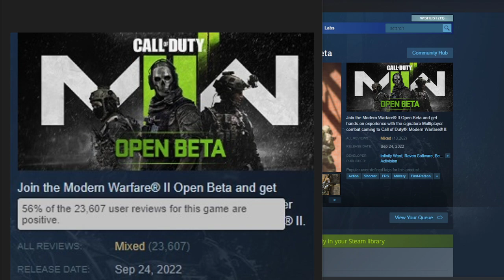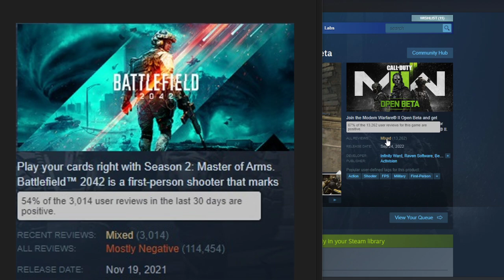MW2 Beta "lost" 10k Reviews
Just a beta, unsure why reviews were on, but they were and before it ended, they removed 10k, leaving it with a better rating.